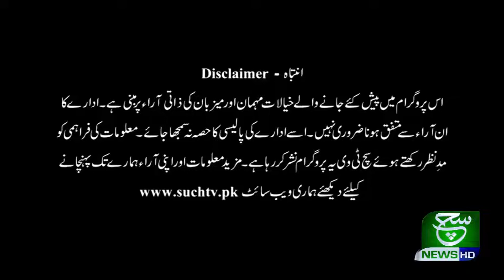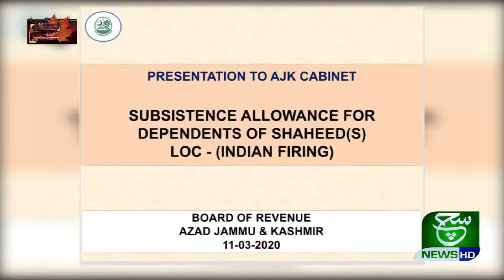Sada e Kashmir | 15 March 2020 | Such TV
{Tags}